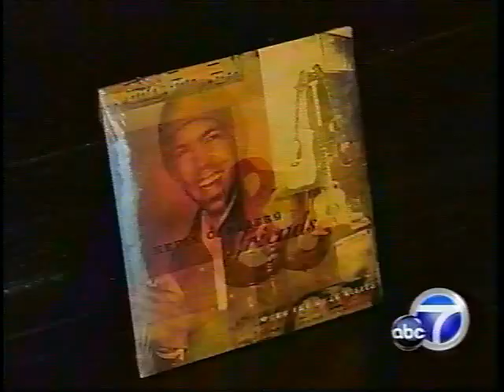Beating the Odds: Kevin Carlberg Overcomes Brain Cancer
Kevin Carlberg overcame a brain tumor (glioblastoma) thanks to a dendritric cell vaccine developed at UCLA's Jonsson Comprehensive Cancer Center and the care of his physician, Dr. Linda Liau.

UPDATE 8/31/2009: Kevin Carlberg suffered a recurrence of his cancer and, despite treatment, he passed away on Saturday, August 29, 2009. Through his participation in a clinical trial at UCLA's Jonsson Comprehensive Cancer Center, Carlberg lived about four times longer than the average glioblastoma patient. His participation also helped move cancer research forward. We thank him.